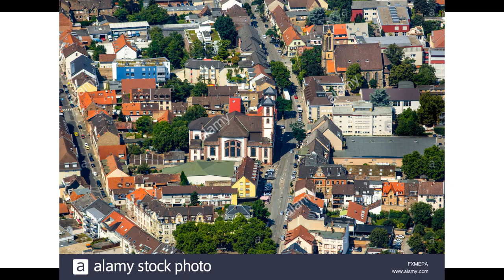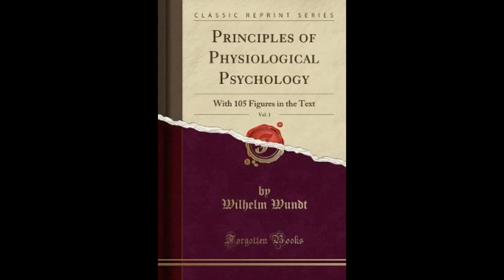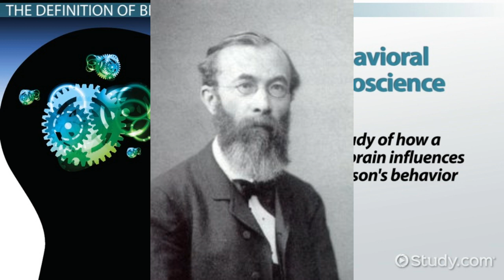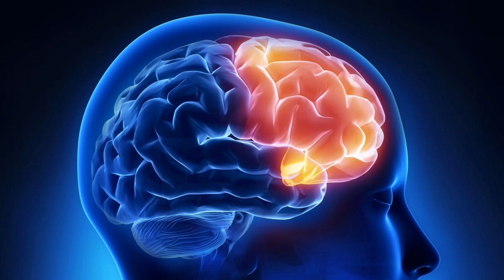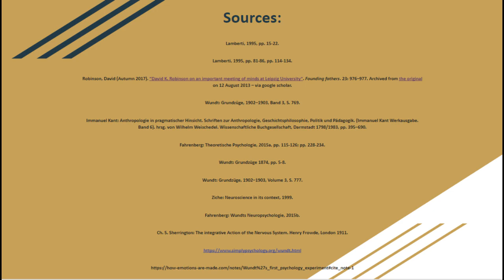Wilhelm Wundt: The Greatest Psychologist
Sources:

Lamberti, 1995, pp. 15-22.

Lamberti, 1995, pp. 81-86, pp. 114-134.

Robinson, David (Autumn 2017). "David K. Robinson on an important meeting of minds at Leipzig University". Founding fathers. 23: 976–977. Archived from the original on 12 August 2013 – via google scholar.

Wundt: Grundzüge, 1902–1903, Band 3, S. 769.

Immanuel Kant: Anthropologie in pragmatischer Hinsicht. Schriften zur Anthropologie, Geschichtsphilosophie, Politik und Pädagogik. (Immanuel Kant Werkausgabe. Band 6). hrsg. von Wilhelm Weischedel. Wissenschaftliche Buchgesellschaft, Darmstadt 1798/1983, pp. 395–690.

Fahrenberg: Theoretische Psychologie, 2015a, pp. 115-126; pp. 228-234.

Wundt: Grundzüge 1874, pp. 5-8.

Wundt: Grundzüge, 1902–1903, Volume 3, S. 777.

Ziche: Neuroscience in its context, 1999.

Fahrenberg: Wundts Neuropsychologie, 2015b.

Ch. S. Sherrington: The integrative Action of the Nervous System.
Henry Frowde, London 1911.